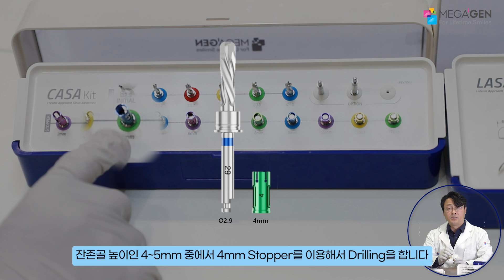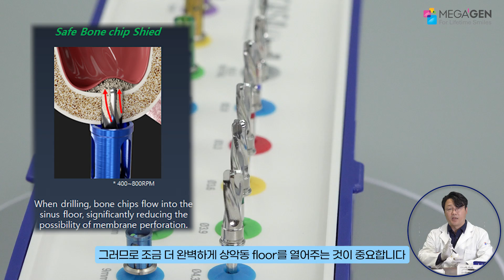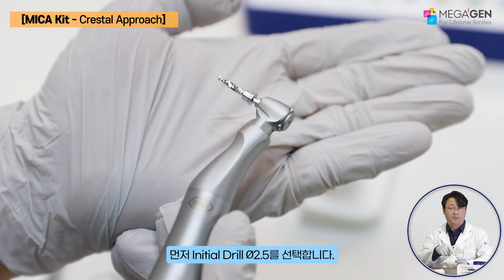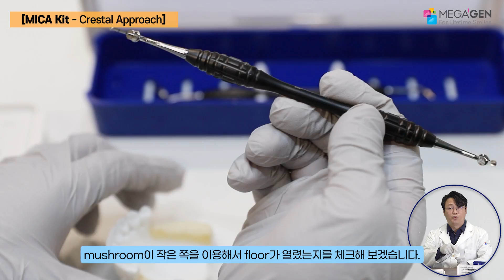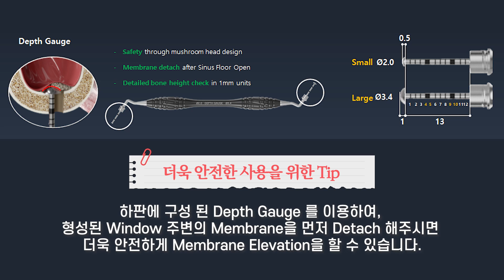[MICA, MILA Kit: EN] 사용 가이드(User's Guide)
Sinus Advanced Solution Kit인
MICA, MILA Kit의 사용 가이드입니다.